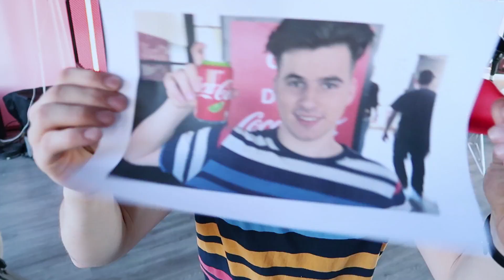Team ilie - Andrei Zbirnoaia